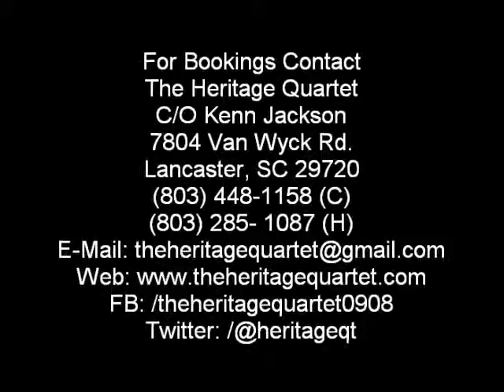THQ They That Sow 492016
The Heritage Quartet at Antioch Baptist Church.